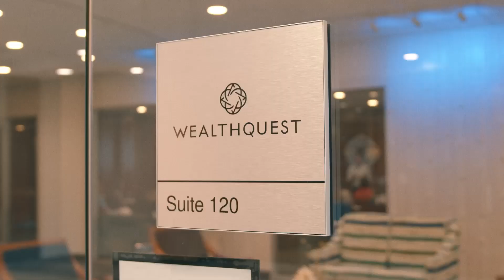Money Smart Camp 2024